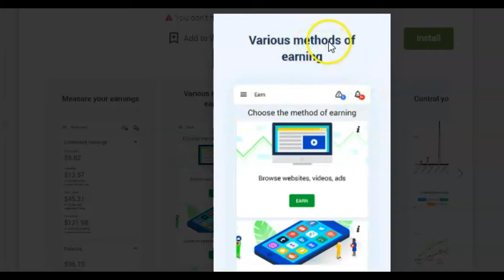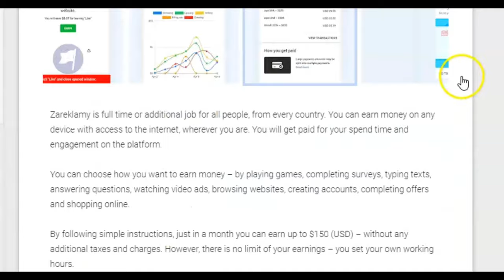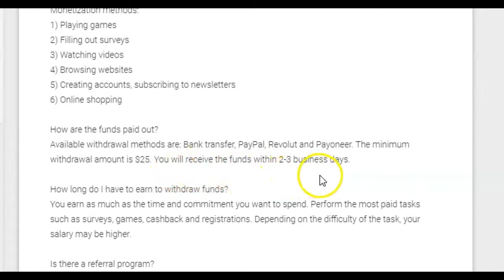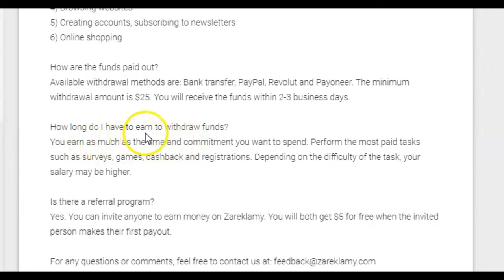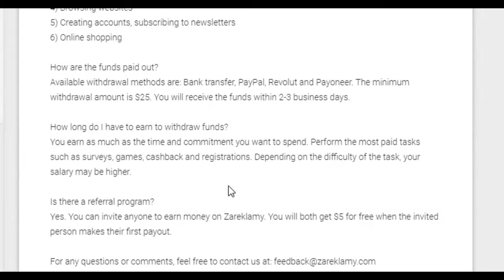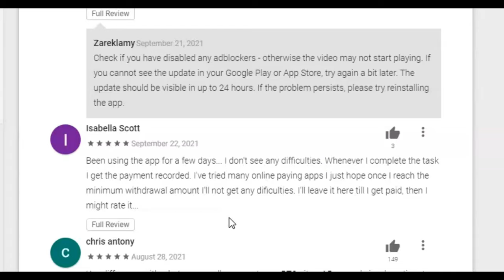Earn Money Watching Videos ( $3.00 For Each Video) ( Get Paid To Watch Videos)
In This video Reggie P shows you how to get paid to watching videos and earn $3.00 per video you watch!

Only For a Limit Time !

Apple Iphone
Swap Face- Swap faces in photos